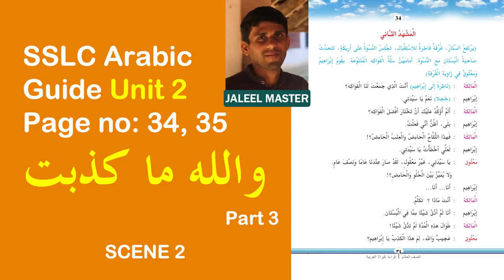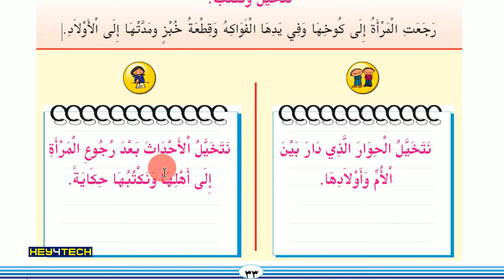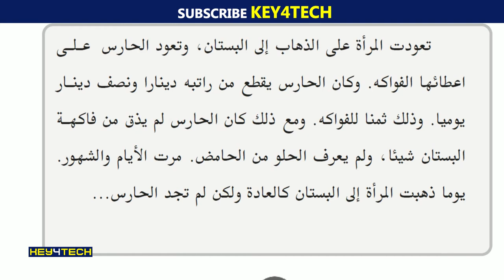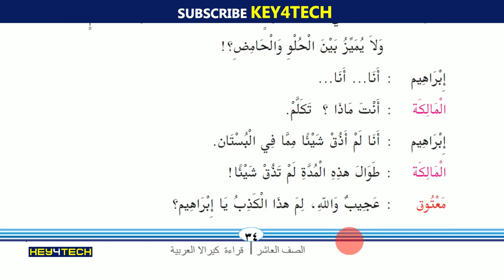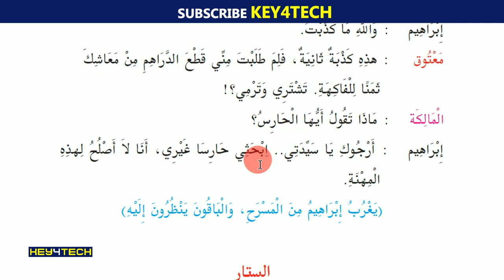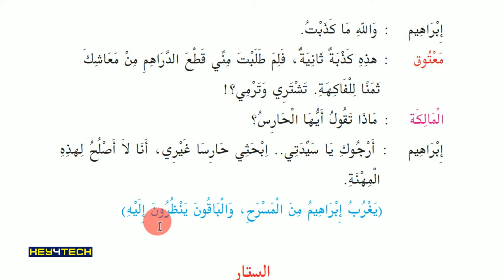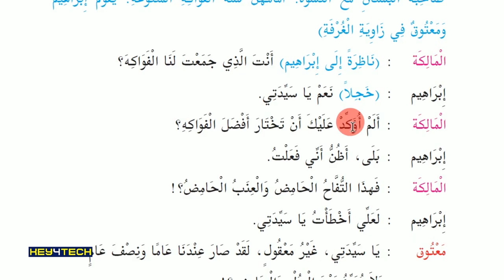SSLC Arabic | Unit 2 - والله ما كذبت എന്ന പാഠഭാഗം Page 34,35 | Arabic Online Class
Prepared by
Jaleel Master